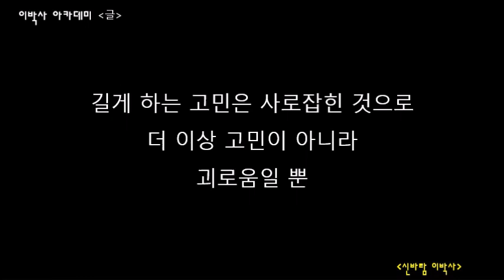[써먹는글] 고민은 길게 하는 것이 아니라 깊게 하는 것